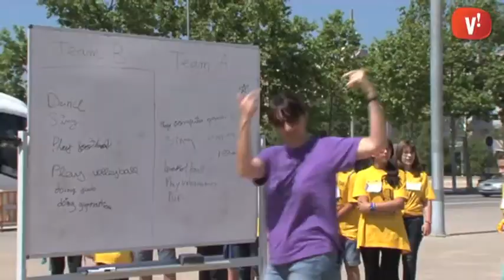Prop de 500 alumnes practiquen l’anglès a l’English Day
Uns 500 alumnes de les escoles de primària de Viladecans han participat aquest divendres, 9 de maig, en l’English Day 2014, que ha arribat a la sisena edició i que ha tingut lloc al Cúbic i a la Plaça de la Mediterrània.